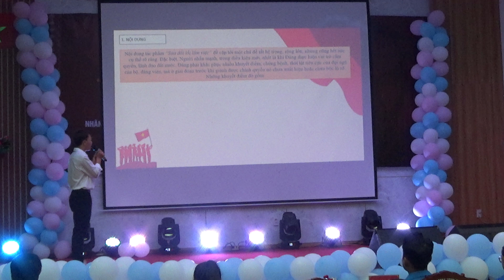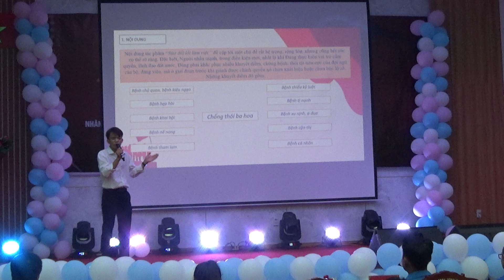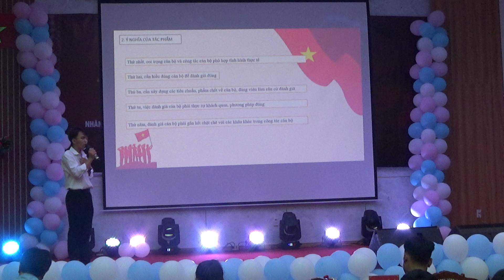HỘI THI SV'2024 - phần thi hùng biện của khoa sư phạm